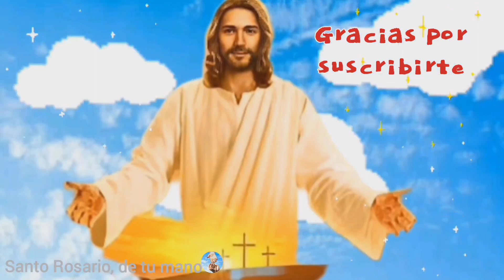SANTO ROSARIO corto de hoy domingo 27 de agosto MISTERIOS GLORIOSOS🌹 Rosario a la Virgen María 🙏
01:15 primer misterio glorioso, la resurrección del hijo de Dios
05:58 segundo misterio glorioso, la ascensión del Señor al cielo
10:40 tercer misterio glorioso, la venida del Espíritu Santo
15:22 cuarto misterio glorioso, la asunción de María al cielo
20:05 quinto misterio glorioso, la coronación de María como reina y señora de todo lo creado